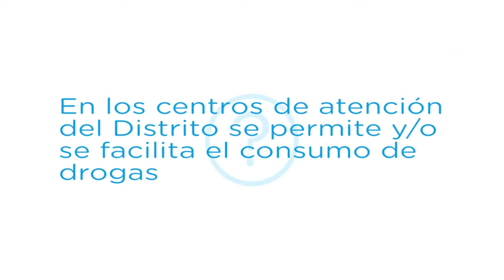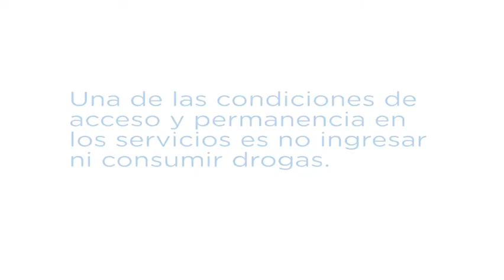Mitos Vs Realidades en la calle